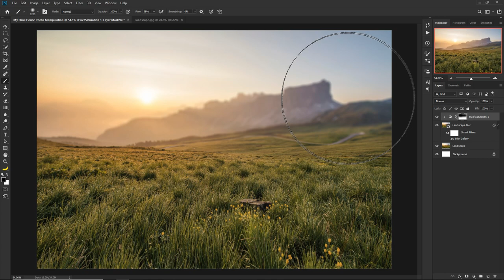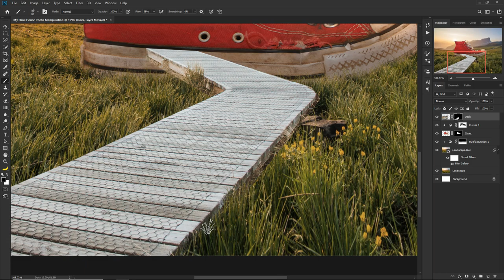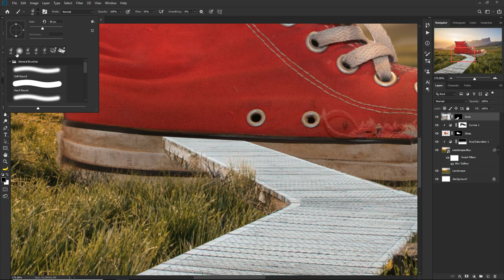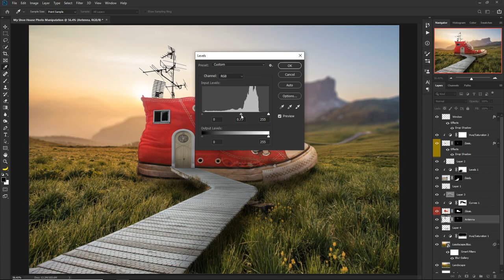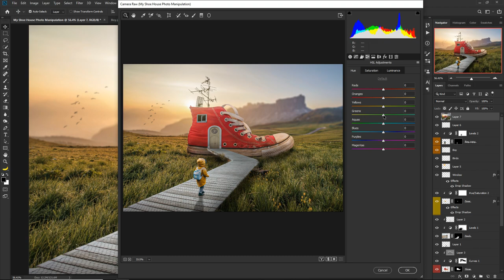My Shoe House Photo Manipulation | Photoshop Tutorial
Making Of My Shoe House Photo Manipulation Scene Effect In Photoshop.

▽ My Favorite Photoshop Plug-In
Imagenomic
Nik Collection
Topaz Labs